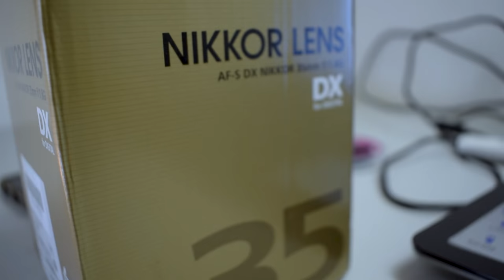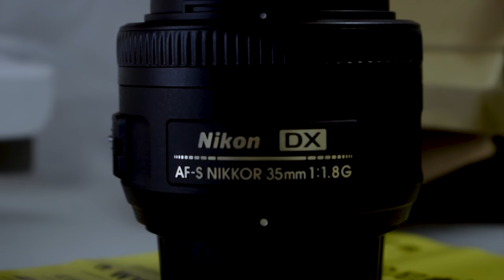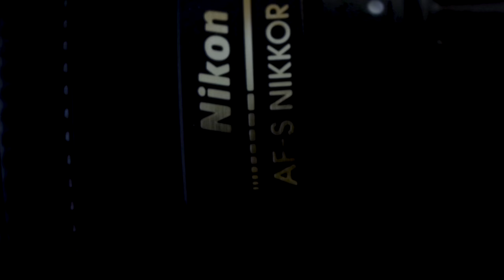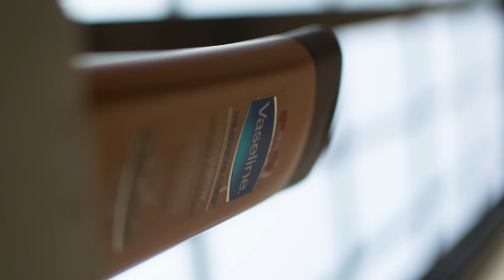Nikon DX 35mm 1.8g UNBOXING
limks for lens and filter

nikkor 35 mmm 1.8g